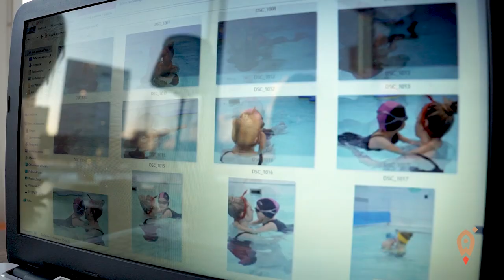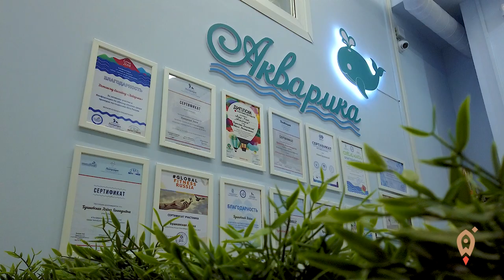Алёна Бушковская: как рождение ребёнка запустило семейный бизнес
«Я поняла, что это хороший бизнес проект, что это классная идея: можно принести здоровье ребёнку, можно заниматься с самого раннего возраста и ещё давать определённые качества, которые он может получить на занятиях», – рассказывает владелица сети семейных бассейнов «Акварика» Алёна Бушковская.

Владелица сети семейных бассейнов «Акварика» Алёна Бушковская рассказывает, как рождение второго ребёнка повлияло на её взгляды и желание начать детский бизнес.